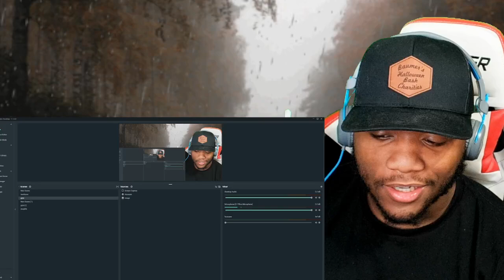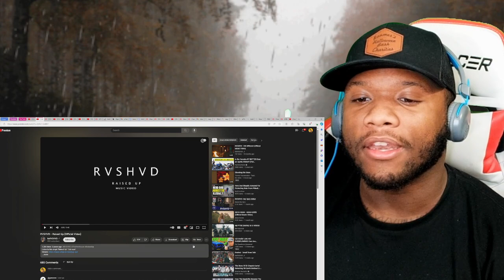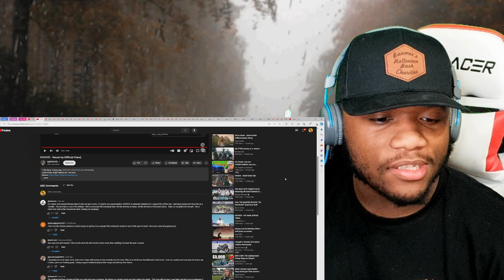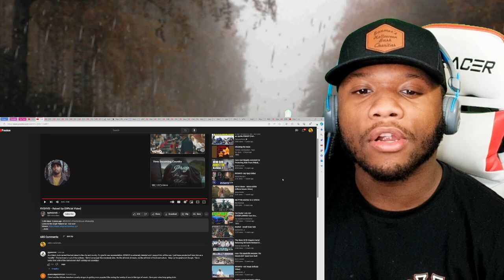RVSHVD - Raised Up | REACTION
RVSHVD - Raised Up